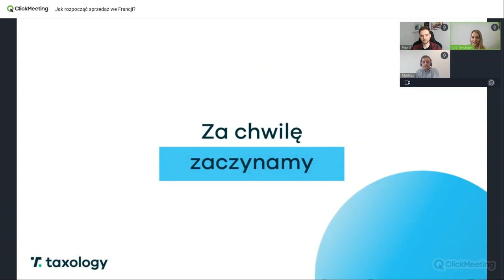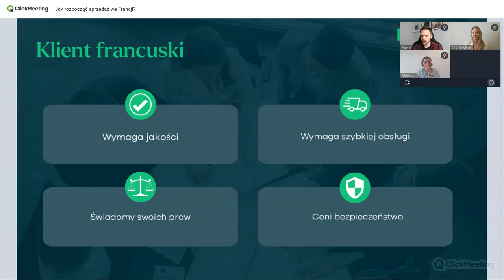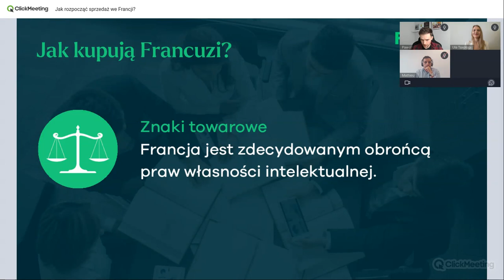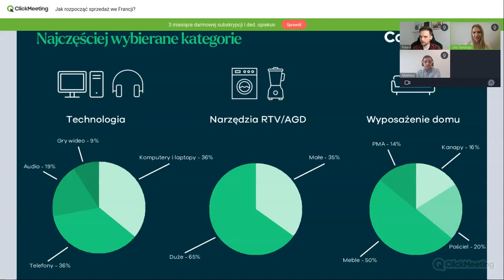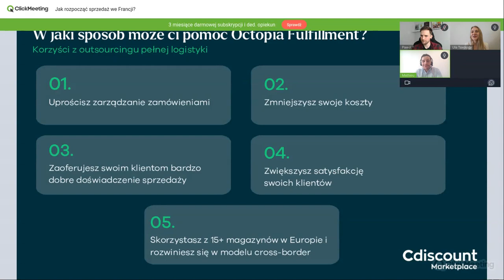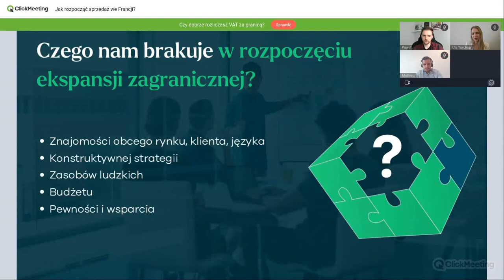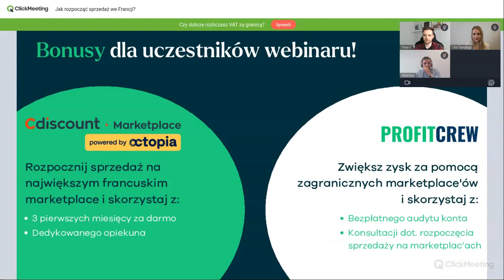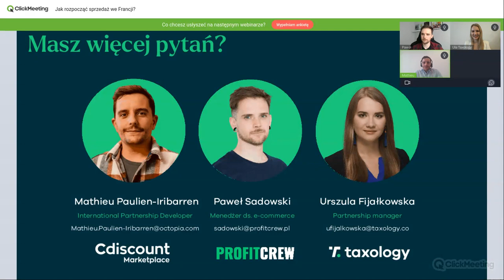Jak rozpocząć sprzedaż we Francji?🟩 TAXOLOGY - Wyjątkowy webinar #5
Kompleksowe wsparcie dla branży E-COMMERCE, VAT Compliance staje się prosty!
Rozliczenia VAT w Europie dla biznesów Ecommerce – Amazon, eBay. Kompleksowa obsługa FBA Sellers

Interesujesz się branżą E-Commerce? Szukasz informacji?

Chcesz rozpocząć sprzedaż na francuskim rynku, ale nie wiesz jak się do tego przygotować lub czy jest to dobry kierunek ekspansji? Sprawdź, co do powiedzenia w tym temacie mają eksperci:
- Paweł Sadowski, Manager ds. e-commerce w Strix;
- Mathieu Paulien-Iribarren, International Partnership Developer w CDiscount;
- Urszula Fijałkowska, Partnership Manager w Taxology.

Z tego webinaru dowiesz się jaka jest charakterystyka francuskiego rynku e-commerce, w jaki sposób zakupów dokonuje francuski klient z branży e-commerce, jakie możliwości oferuje platforma marketplace CDiscount, jakie polskie produkty są cenione we Francji, a także jak dlaczego warto stawiać na partnerstwa w sprzedaży.

Spis treści:
00:00 - 07:59 Wstęp
07:59 - 12:24 Paweł Sadowski: Jacy są Francuzi? Profil francuskiego klienta
12:24 - 20:38 Francuski rynek e-commerce w liczbach
20:38 - 26:43 Jak kupują Francuzi?
26:43 - 30:32 Czy potrzebujesz milionowego budżetu, aby zacząć ekspansję?
30:32 - 32:26 Jak zintegrować Cdiscount z innymi narzędziami e-commerce?
32:26 - 36:14 Mathieu Paulien-Iribarren: Poznaj Cdiscount
36:14 - 37:21 Najczęściej wybierane kategorie
37:21 - 39:22 Nowe możliwości
39:22 - 42:44 Najlepsze praktyki sprzedaży na Cdiscount: Stwórz swój katalog
42:44 - 49:30 W jaki sposób może Ci pomóc Octopia Fulfillment?
49:30 - 53:23 Ulepsz zarządzanie swoim katalogiem
53:23 - 56:30 Jakie polskie produkty są znane i lubiane na francuskim rynku?
56:30 - 57:02 Co jest największą barierą podczas ekspansji? (Pytanie do widzów)
57:02 - 58:23 Elementy ekspansji zagranicznej
58:23 - 1:00:07 Czego nam brakuje w rozpoczęciu ekspansji zagranicznej?
1:00:07 - 1:05:23 Dlaczego warto dobierać partnerów w sprzedaży?
1:05:23 - 1:07:07 Jak dobierać partnerów w sprzedaży?
1:07:07 - 1:10:10 Jak to działa dla klientów Taxology?
1:10:10 - 1:11:55 Q&A
1:25:05 Zakończenie